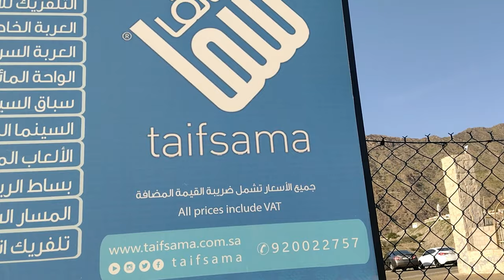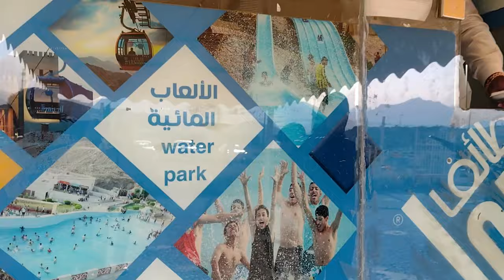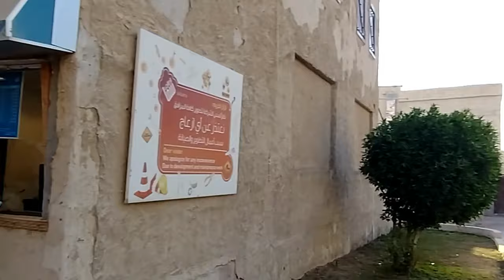VISITING AL KAR TOURIST VILLAGE | TAIF CITY | JEDDAH | WALKTHROUGH